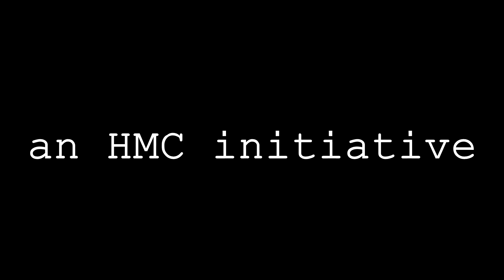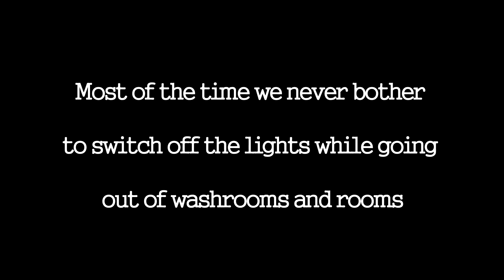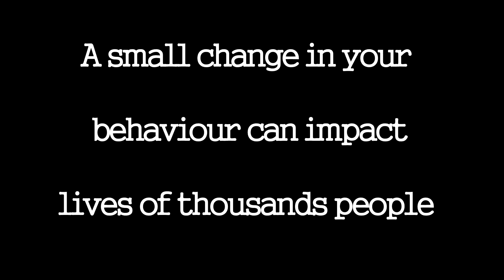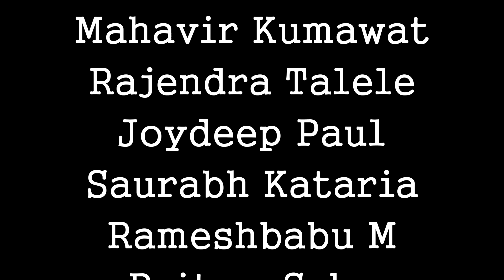Sankalp: An IIMB Student initiative to save electricity on campus